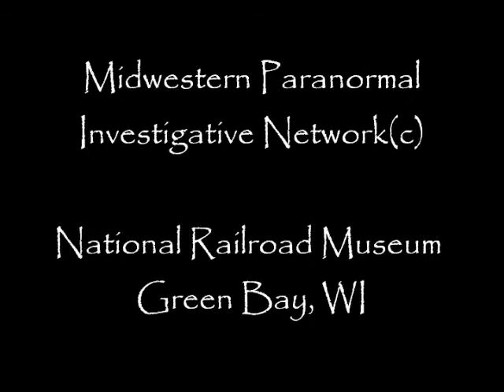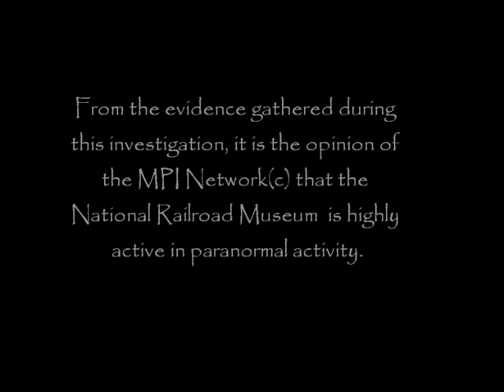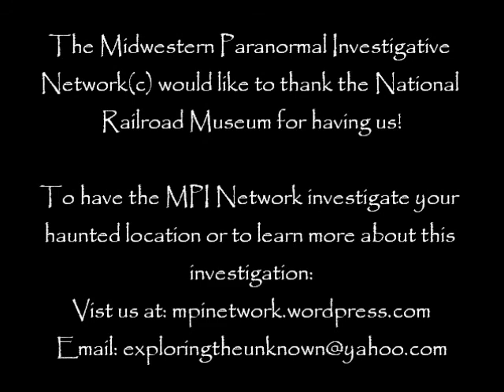National Railroad Museum Investigation (Part 3)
The Midwestern Paranormal Investigative Network(c) conducted a paranormal investigation at the National Railroad Museum on 2/3/12 in Green Bay, WI.